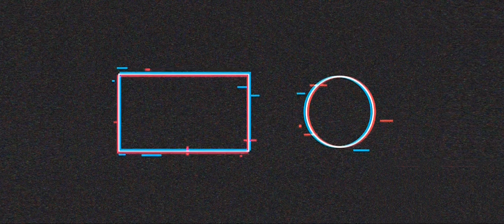Gran Turismo Walkthrough Part 7 - "All Night Endurance Race 2" [2160p60]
✅Gran Turismo Walkthrough Gameplay

✅Welcome to the most advanced racing game ever created! Encounter exhilarating high-speed racing in 11 stunning environments. Feel handling agility and throttle response so convincing, the car seems to be an extension of yourself. Experience the extraordinary world of Gran Turismo

✅Title: Gran Turismo
Initial release date: Dec 22, 1997
Composer(s): Masahiro Andoh; Isamu Ohira
Developer: Polyphony Digital
Designer: Kazunori Yamauchi
Platform: PlayStation

🔊PC Spec:
CPU: Ryzen 3 3100 OC @ 3.9/4.0 GHz
GPU: Gigabyte GeForce GTX 1660 Super GAMING OC 6GB
RAM: 16 GB DDR4 3000MHz
HDD: 2x 2TB HDD (Games & Gameplay)
SSD: 120gb Samsung Evo 850 (Windows)

Max Settings